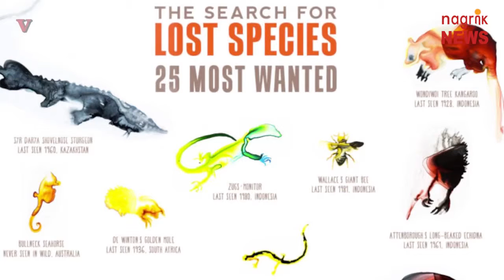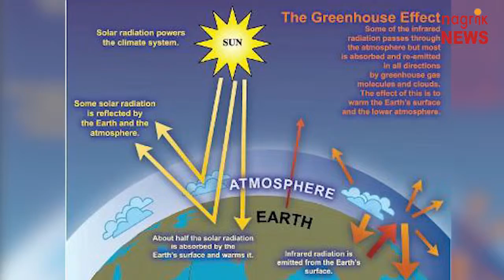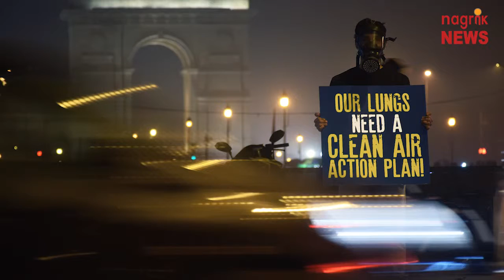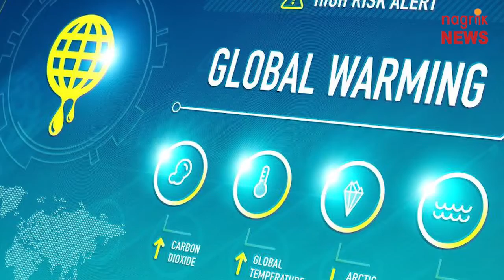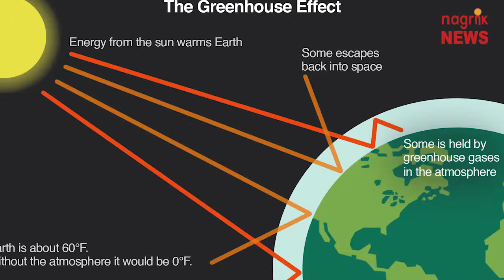पर्यावरण विशेषांक-2 जलवायु परिवर्तन से जलवायु प्रलय की ओर बढ़ रही दुनिया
The Intergovernmental Science-Policy Platform on Biodiversity and Ecosystem Services (IPBES) की एक ताज़ा रिपोर्ट में जैवविविधता और पारिस्थितिकी तंत्र पर ये कहा गया है कि हमारी पारिस्थितिकी तंत्र की सेहत, हमारी अर्थव्यवस्था, आजीविका, खाद्य सुरक्षा, सेहत और जीवन गुणवत्ता में बहुत तेजी से क्षरण हो रहा है। यह भी कहा जा रहा है कि इससे पहले गिरावट की यह रफ्तार नहीं देखी गई। करीब दस लाख जानवरों और पेड़ पौधों की नस्लों पर पर विलुप्ति का खतरा मंडरा रहा है। वहीं, इसमें से कई हजार नस्लें तो आने वाली एक दहाई में ही खत्म हो सकती है। ऐसा क्षरण मानव इतिहास में पहले कभी नहीं हुआ। हमारी दुनिया में मौजूद जैव विविधताओं की इस धीमी मौत में वैश्विक ताप यानी ग्लोबल वार्मिंग की बड़ी भूमिका है। जलवायु आपातकाल की घोषणा और उससे लड़ने की रणनीति का खाका तैयार करने को लेकर आवाज उठाने वाले कार्यकर्ता सरकार के साथ स्थानीय स्तर से लेकर राष्ट्रीय स्तर पर काम कर रहे हैं। खासतौर से ग्रीन हाउस गैस (सीएचजीएस) के उत्सर्जन को पूरी तरह से खत्म किए जाने की बात हो रही है। तपती धरती के लिए इस गैस का बहुत बड़ा प्रभाव है। स्वीडन की एक स्कूल छात्रा ग्रेटा थनबर्ग ने जलवायु परिवर्तन के लिए तत्काल कार्रवाई की मांग की है। पिछले ही साल यूरोप में कई हजार लोगों ने स्कूलों और कक्षाओं से बाहर निकलकर प्रत्येक महीने दिन भर के लिए जलवायु परिवर्तन के खिलाफ विरोध प्रदर्शन किया है। स्कॉटलैंड ने जलवायु आपातकाल घोषित करने के साथ ही ग्रीन हाउस गैस उत्सर्जन को 2045 तक पूरी तरह से खत्म करने का लक्ष्य तय किया है। न्यूजीलैंड की संसद भी जल्द ही इस दिशा में अपने कदम बढ़ा सकती है। लेकिन बड़ा सवाल यह है कि भारत इस दिशा में क्या कर रहा है? पर्यावरण के लिए काम करने वाले गैर सरकारी संस्थान (एनजीओ) और विचारवान लोग विकसित और विकासशील देशों की राजनीति और आरोप-प्रत्यारोप में उलझे हुए हैं। हमारे राजनेता इस मुद्दे पर बहुत थोड़ी सी समझ रखते हैं लेकिन इनकी गंभीरता को इसी तथ्य से आंका जा सकता है कि पूरे चुनाव प्रचार और अभियान के दौरान एक भी शीर्ष नेता के जरिए एक बार भी जलवायु परिवर्तन शब्द का इस्तेमाल नहीं किया गया। वहीं नौकरशाही यथास्थिति से आगे बढ़ना नहीं जानती। दरअसल जलवायु आपातकाल की पहचान बेहद छोटी है।  मानवता के लिए जिस प्रलय को लेकर वैज्ञानिक बातचीत कर रहे हैं उसे जलवायु परिवर्तन शब्द ठीक से समझाता या परिभाषित नहीं करता है। यह शब्द हमारे वजूद की बुनियाद यानी हमारे पर्यावरण को आसन्न खतरे आभास कराने में विफल है। जलवायु परिवर्तन शब्द की ध्वनि संभावित खतरे के प्रति आगाह करने के बजाए निष्क्रिय और कोमल है।  लेकिन जलवायु आपातकाल, जलवायु संकट या हमारी अनवरत लापरवाहियों से हुई कोई दुर्घटना से उपजी बाधा के कारण होने वाली रुकावट यानी ब्रेकडाउन जैसा कूछ है जो घटित हो रहा है और अगर हम करें तो देश के अलग-अलग भागों में बीते एक महीने के दौरान हुई अतिशय (एक्स्ट्रीम) मौसम वाली स्थितियां हमें याद करनी चाहिए अभी मई के शुरुआत में ही चक्रवात फोनी पूर्वी तट से टकराया है। क्योंकि भारतीय मौसम विभाग ने गलती से एक बेहतर अनुमान लगा लिया इसके चलते हम हजारों जिंदगियों को बचा पाए। लेकिन चक्रवात फोनी के कारण उड़ीसा में होने वाला आर्थिक नुकसान 50,000 करोड़ रुपये को पार कर गया है। महाराष्ट्र में 72 फीसदी और कर्नाटक के 80 फीसदी जिले सूखे की मार व फसलों का नुकसान झेल रहे हैं। देश के अलग-अलग भाग लू की चपेट में है। इनमें उत्तर प्रदेश, केरल, तेलंगाना, महाराष्ट्र शामिल हैं। पश्चिमी विक्षोभ के कारण धूल और आंधी ने पश्चिम, मध्य और उत्तर भारत को अस्थिर कर रखा है। इसमें फोनी से होने वाले जानी नुकसान के बराबर अब तक तकरीबन 64 लोगों की जान चली गई है। वैश्विक तापमान में वृद्धि के साथ ही यह सब कुछ और वीभत्स होने जा रहा है। हम कुछ ही वर्षों में 1.5 डिग्री सेल्सियस तापमान वृद्धि के करीब पहुँच गए हैं और The Intergovernmental Science-Policy Platform on Biodiversity and Ecosystem Services (IPBES) की इसी रिपोर्ट में जलवायु प्रलय से बचने के लिए महज 12 वर्षों में तापमान बढ़ोत्तरी को 1.5 डिग्री सेल्सियस से नीचे रखने की बात कही गई है। अब तक प्रकाशित कई अन्य वैज्ञानिक रिपोर्ट भी इस बात का इशारा करती हैं कि हम एक भीषण संकट की ओर बढ़ रहे हैं। यह स्थिति पूरी दुनिया के के समक्ष ग्लोबल वार्मिंग और ग्लोबल हीटिंग से कहीं आगे क्लाइमेट कटैस्ट्रफी यानी जलवायु प्रलय की होगी। भारत की नयी सरकार को जलवायु प्रलय के आसन्न खतरे से निपटने के लिए जलवायु आपातकाल की घोषणा कर इस दिशा में कुछ कठोर कदम उठाने चाहिए। यह हमारे हित में होगा कि हम ग्रीन हाउस गैसों के उत्सर्जन में कमी सहित दुसरे कारकों पर भी ध्यान दें।0